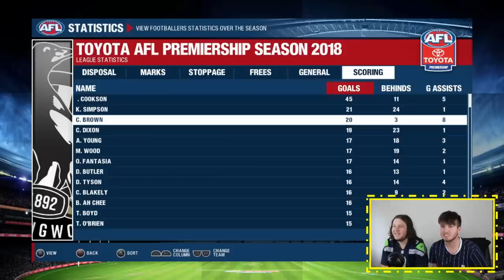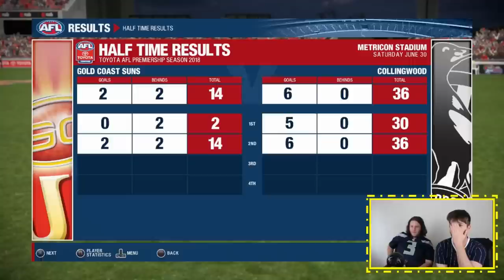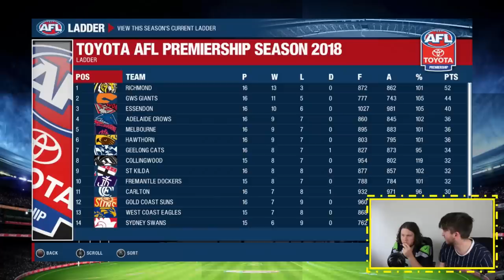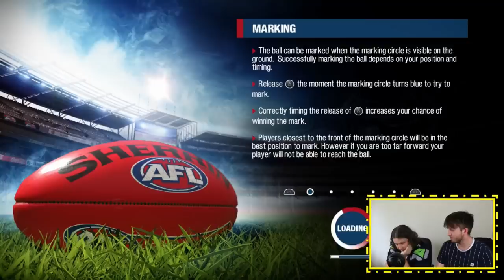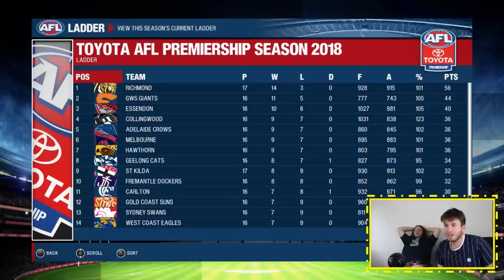TYLER BROWNS CONTROVERSIAL DEBUT | AFL EVOLUTION CAREER EPISODE 5